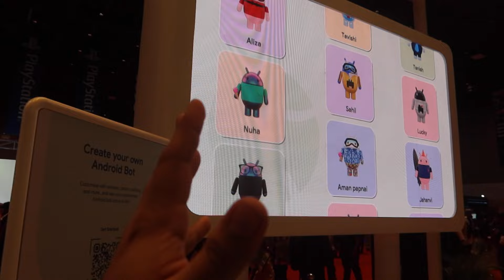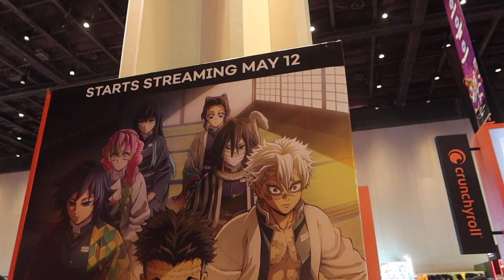We went to ComicCon & Social Nation ⚡️